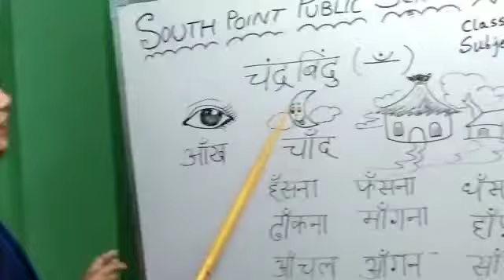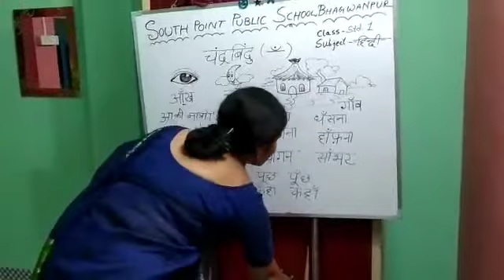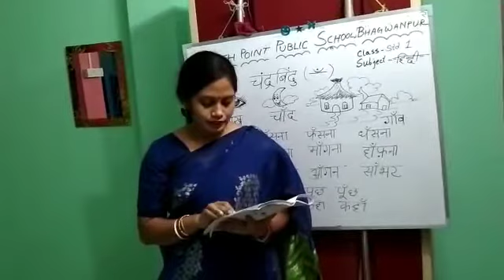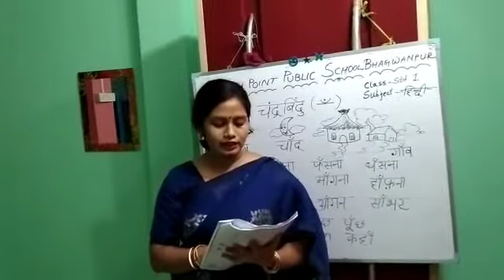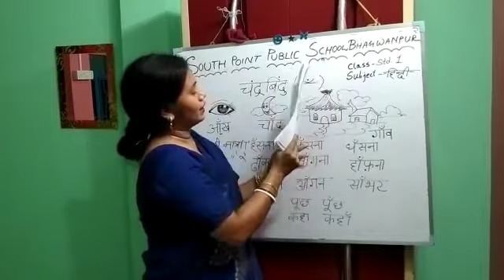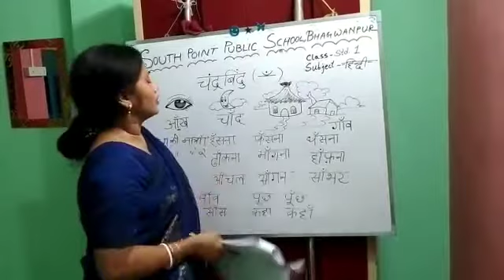HINDI CLASS || "CHANDRABINDU" & STORY "SAANP OR CHIDRA" || STANDARD ONE || SPPS ICSE SYLLABUS